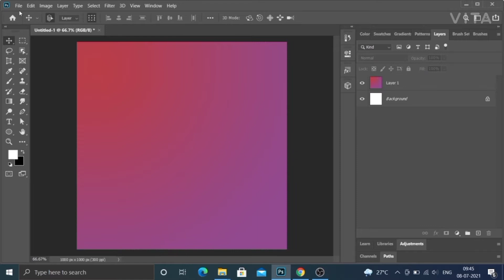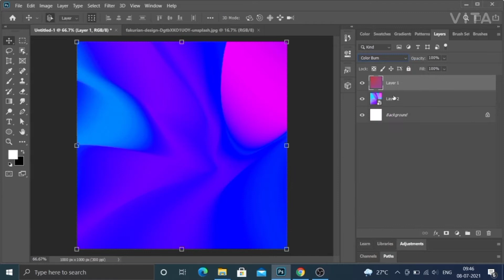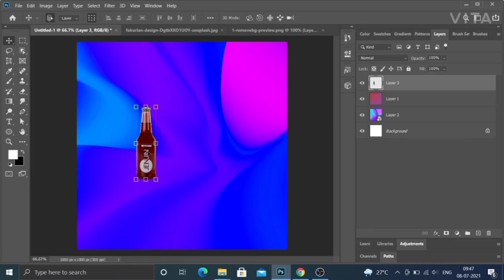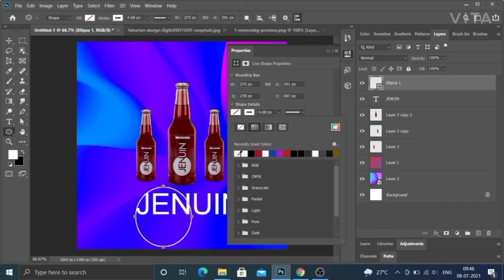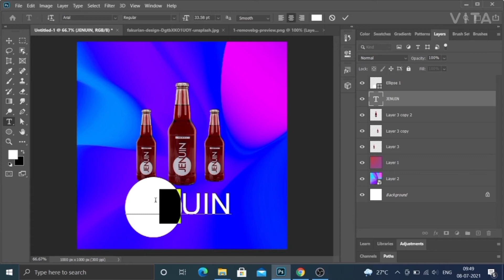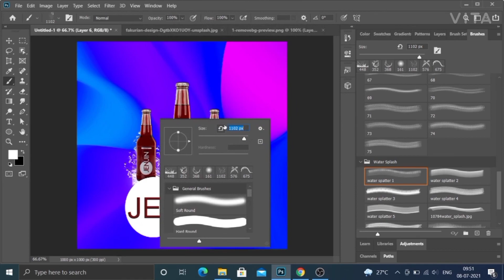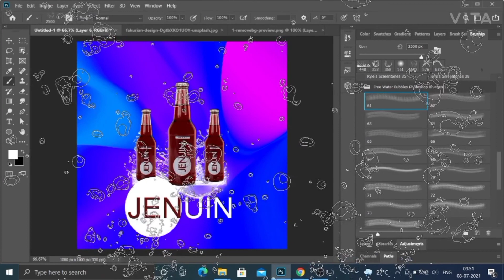Product Design Poster | photoshop tutorial